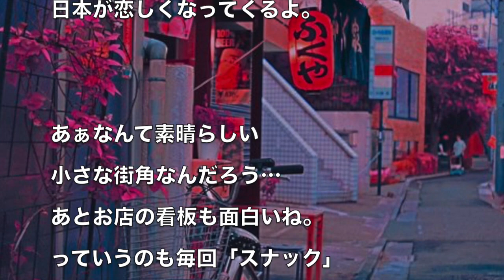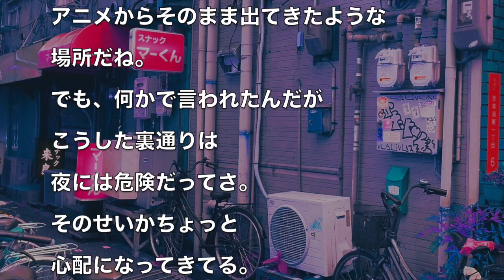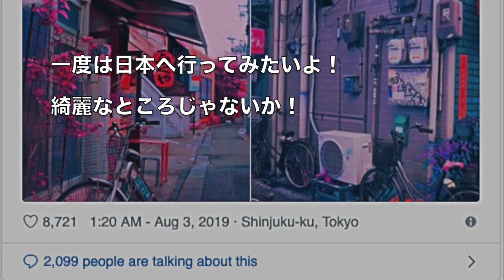日本は裏通りですらきちんとしている！日本の何気ない裏通りを撮った写真に海外が驚き！ 海外の反応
♯19遊郭散走「飛田新地(旧飛田遊郭)前編」日本最大級の現存遊廓を歩く！　大阪府 大阪市西成区